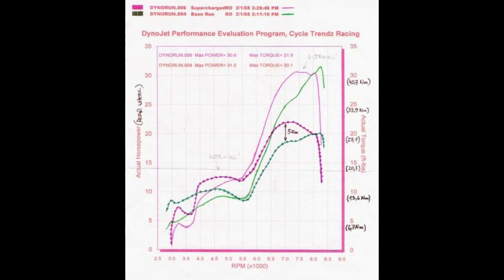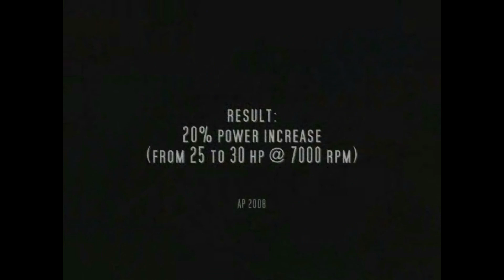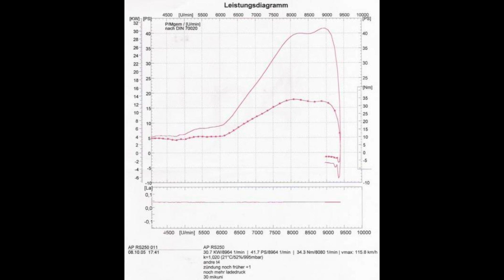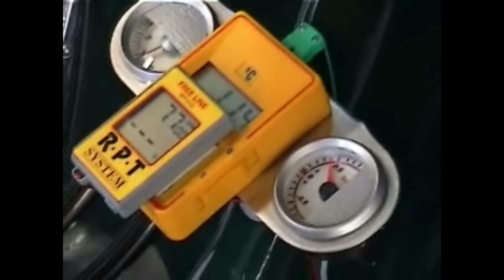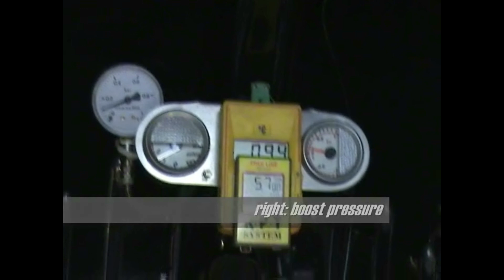Turbo Vespa Projekt (Bilder & Videos & DYNO) Supercharged Vespa 224cc Malossi Turbo Compilation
Hier alle Bilder und Videos vom Vespa Turboumbau.
Bei 0,6 bar Ladedruck brachte sie 45 PS.

Vielen Dank an Andre, dass ich die Videos und Bilder verwenden darf.
Viel Spaß.

Every Week a new Video.